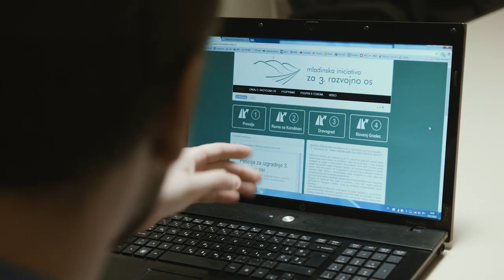Mladinska iniciativa za 3. razvojno os: Leto 2019 se neumorno približuje!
Mladinska iniciativa za 3. razvojno os je 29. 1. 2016 javnosti predstavila spot v katerem opominja Vlado Republike Slovenije na obljubo podano 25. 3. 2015 na Koroškem, ko je Vlada RS obljubila pričetek gradnje koroške hitre ceste! Leto 2019 se neumorno približuje!
V spotu so zaigrali članice in člani Mladinske iniciative za 3. razvojno os, vlogo predsednika pa je odigral slovenski igralec Žiga Čamernik.